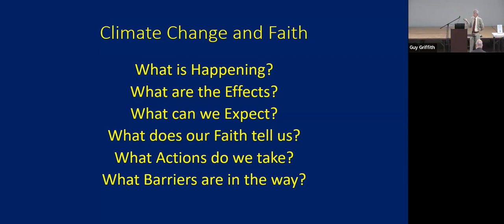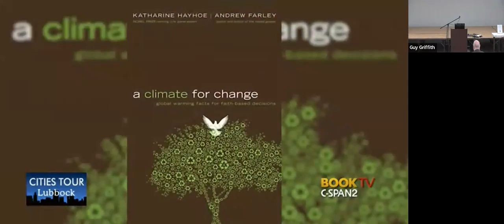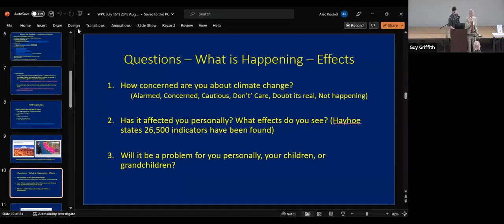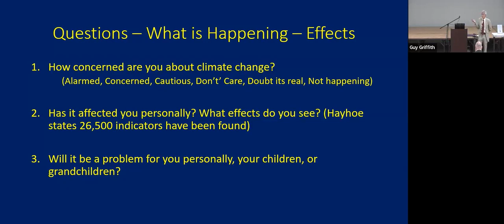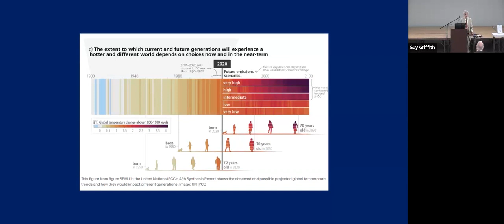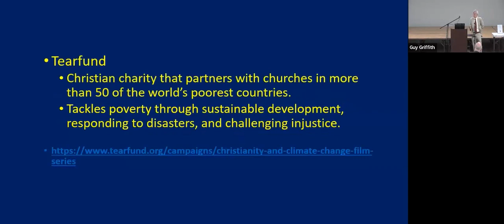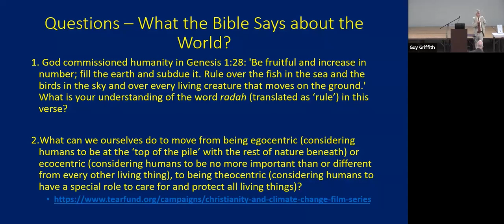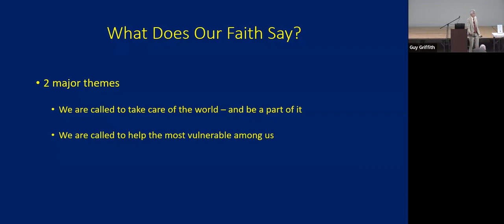Covenant Class | "Concerned about Climate Change?" Led by Curtis Baysinger | 07.16.23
Covenant Class | WPC Earth Care Task Force | "Concerned about Climate Change?" Led by Curtis Baysinger  | 07.16.23